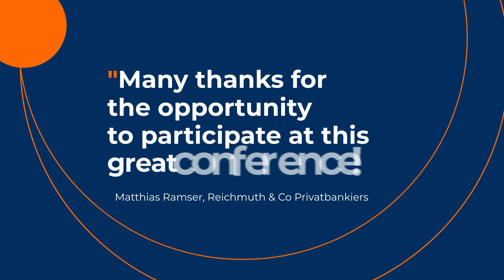Swiss Alternative Investment Forum 2024 – Testimonials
Check out what previous attendees have to say about their experience at the Swiss Alternative Investment event. Their testimonials speak volumes about the quality of knowledge, connections, and opportunities available.

"𝙂𝙧𝙚𝙖𝙩 𝙖𝙜𝙚𝙣𝙙𝙖, 𝙜𝙧𝙚𝙖𝙩 𝙥𝙖𝙣𝙚𝙡𝙨 𝙖𝙣𝙙 𝙜𝙧𝙚𝙖𝙩 𝙡𝙞𝙣𝙚-𝙪𝙥 𝙤𝙛 𝙜𝙪𝙚𝙨𝙩𝙨.”
– Dr. Nicolaus Loos, Deutshce Credit Capital Partners

“𝙀𝙭𝙘𝙚𝙡𝙡𝙚𝙣𝙩 𝙫𝙚𝙣𝙪𝙚! 𝘾𝙖𝙣 𝙤𝙣𝙡𝙮 𝙧𝙚𝙘𝙤𝙢𝙢𝙚𝙣𝙙 𝙩𝙤 𝙧𝙚𝙜𝙞𝙨𝙩𝙚𝙧 𝙛𝙤𝙧 𝙣𝙚𝙭𝙩 𝙮𝙚𝙖𝙧!”
– Martin Schweikhart, LINDEMANNLAW

"𝙄𝙩 𝙬𝙖𝙨 𝙜𝙧𝙚𝙖𝙩 𝙗𝙚𝙞𝙣𝙜 𝙥𝙖𝙧𝙩 𝙤𝙛 𝙩𝙝𝙞𝙨 𝙚𝙫𝙚𝙣𝙩, 𝙩𝙤𝙥𝙞𝙘𝙖𝙡 𝙖𝙣𝙙 𝙞𝙣𝙨𝙞𝙜𝙝𝙩𝙛𝙪𝙡.”
– Marc Wicki, SFP Infrastructure Partners

Register now to secure your spot and unlock a world of possibilities!